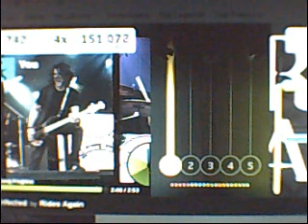guitar hero jam legend - infected legendary 100%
este es unos de mis juegos favoritos espero que disfruten el video (GUITAR HERO LO MEJOR)